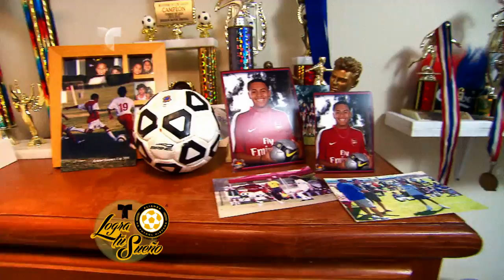Alianza de Futbol Especial (Parte 3) - Dennis Flores | Alianza de Fútbol | NBC Deportes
Video Oficial de Telemundo NBC Deportes.  A través de torneos, clínicas y visorías profesionales, Alianza de Futbol Hispano reúne y promueve el talento de jugadores amateurs, a quienes se les brinda la oportunidad de convertir sus sueños en realidad